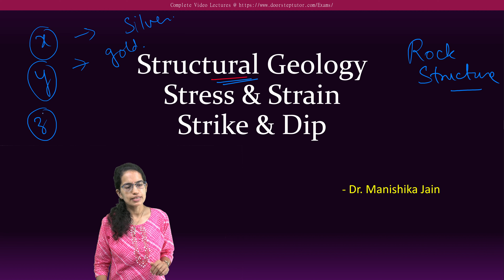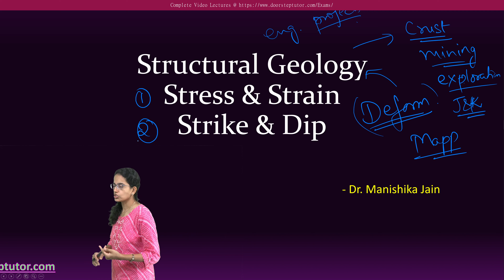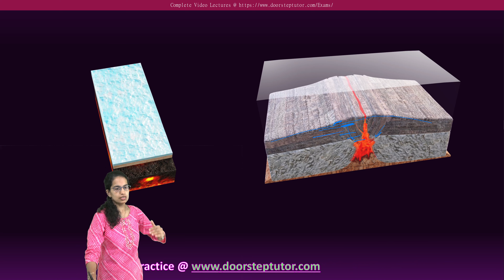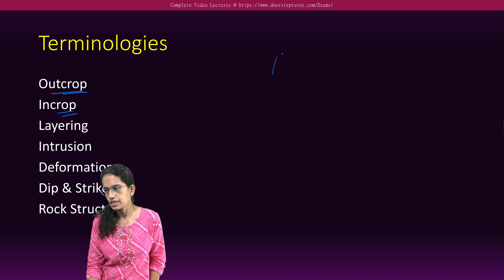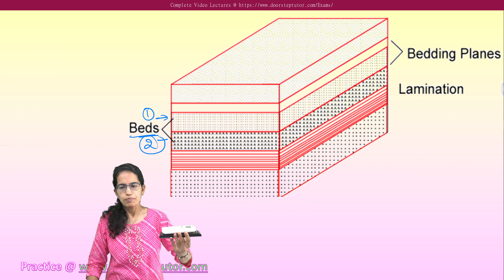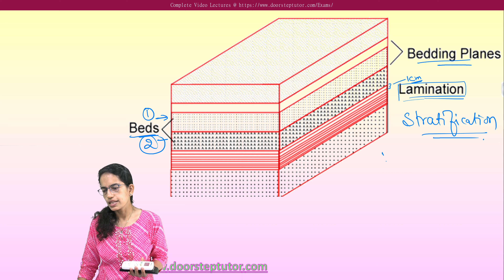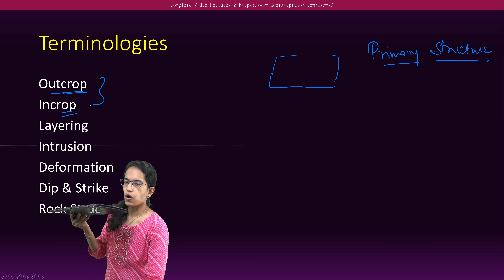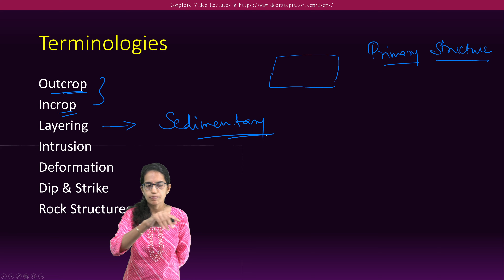Structural Geology - 1 - Strike Dip | Stress Strain | CGS | CSIR Earth Sciences | Geology Optional